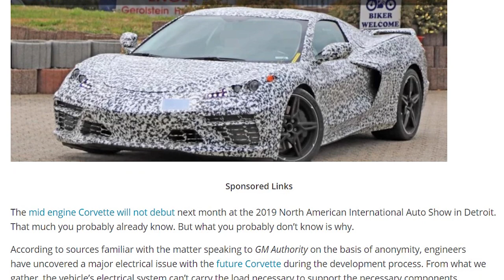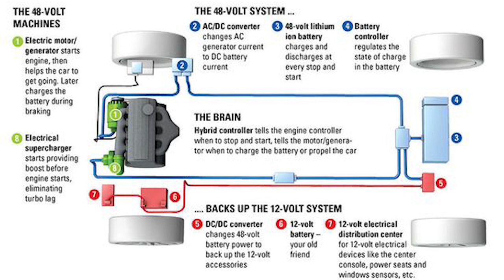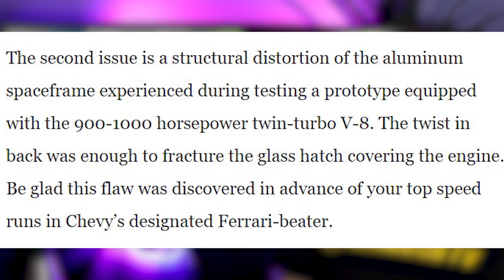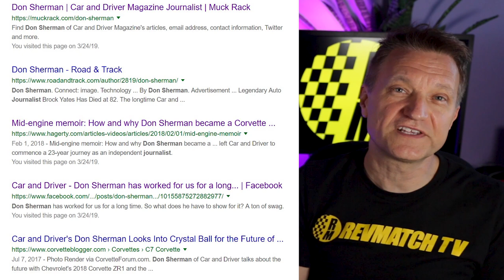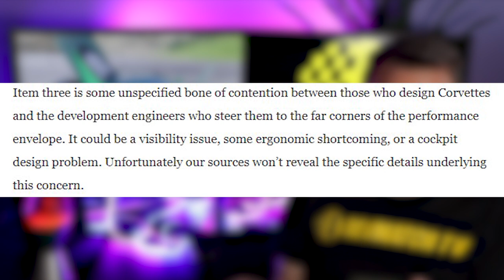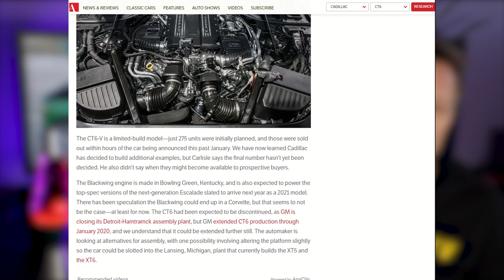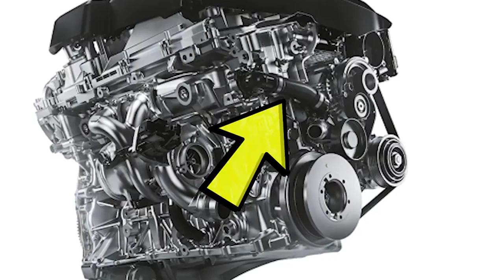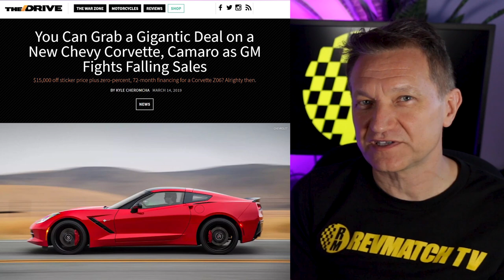C8 Corvette - Blackwing Engine News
C8 Corvette - What GM Says About The Engine

There have been loads of delays getting the mid engine Corvette  to production.

First, it was rumored to be at  Detroit Auto Show. But I was there for the Surpa Debut and it didn't happen.

How much of these rumors are actually true – and what’s really going on with the C8 Corvette?

There's some engine news from GM itself – We're going to look at the credibility of that.  Also there’s some engine news which was didn’t make a lot of headlines